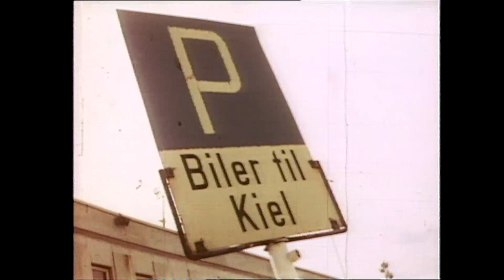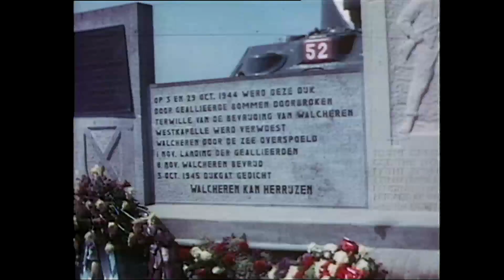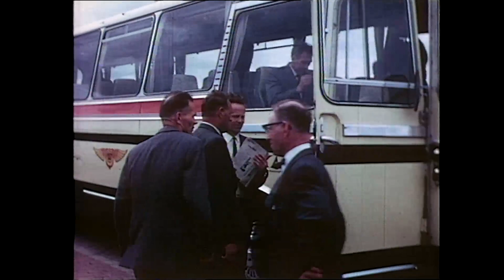COMMANDOS PÅ WALCHEREN - 22 ÅR ETTER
Norske commando-soldater som var med ved erobringen av Walcheren i 1944 besøker kampplassene 22 år etter. Filmen viser autentiske klipp fra kampene i 1944 og fra Walcheren der veteranene befinner seg i 1966.